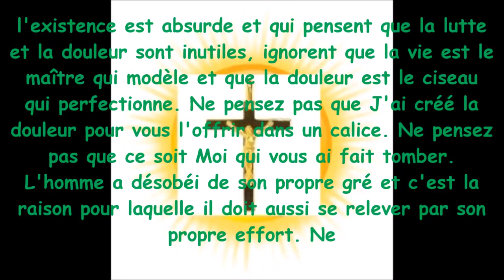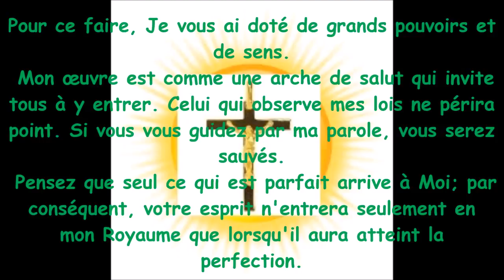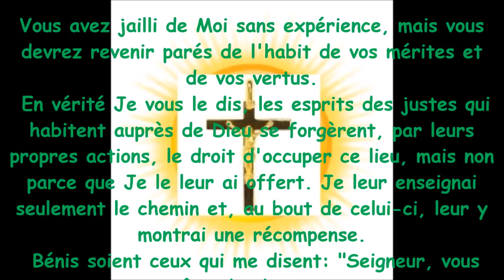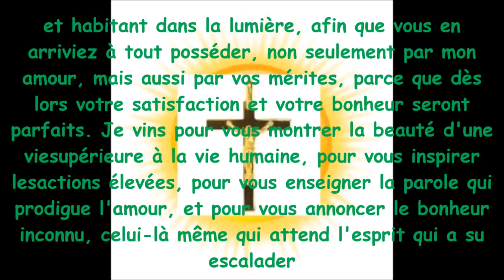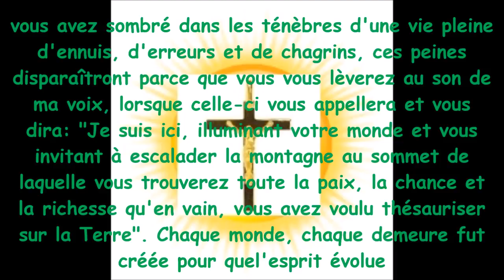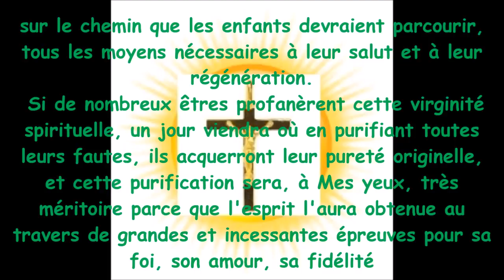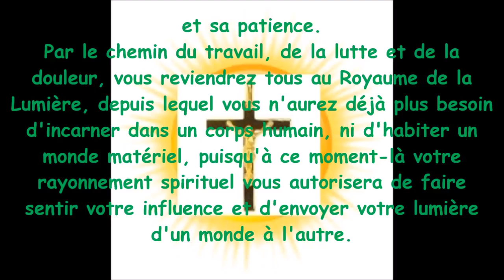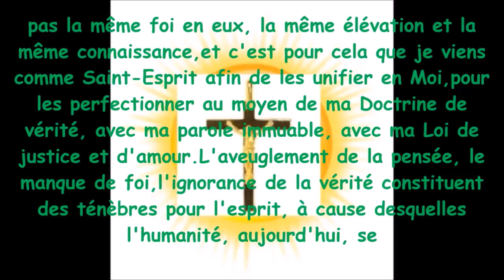il faut mériter le ciel!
Même une grâce se mérite.